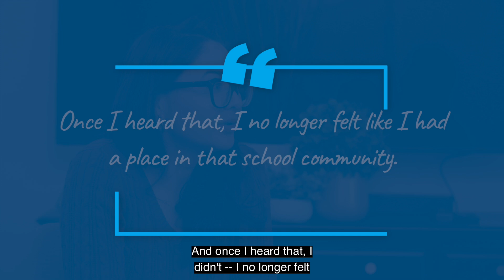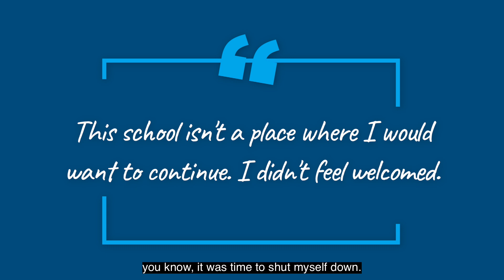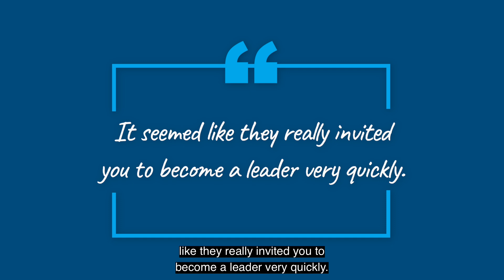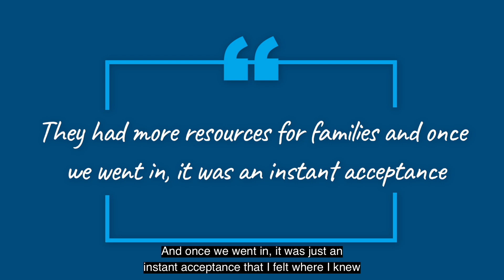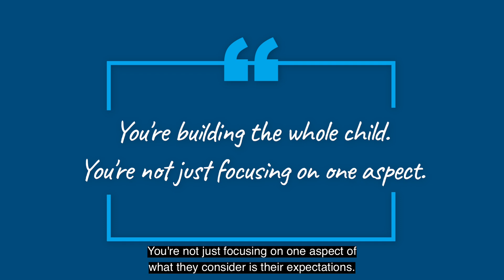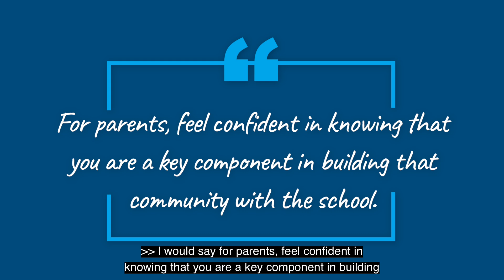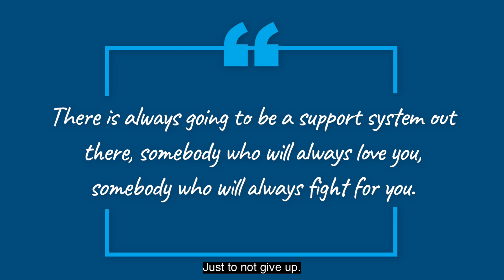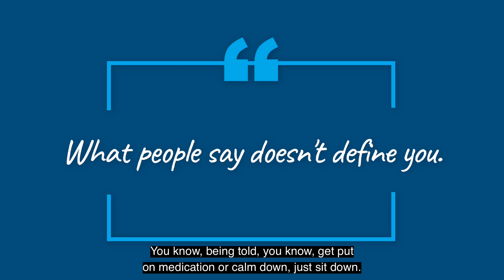Finding Belonging in Education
Tune in to learn about the journey of a mother and her child as she navigated a school system that wasn't working, how she advocated for her daughter and found a place of belonging where she could finally thrive.

For more resources:

San Diego County Office of Education - Restorative Practices Program

San Diego County Office of Education - Whole Child Community Design